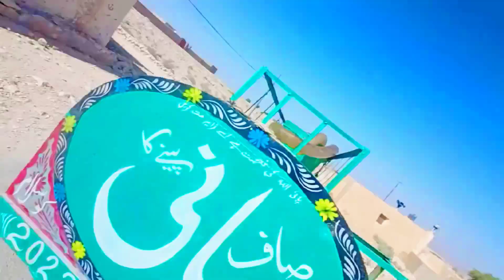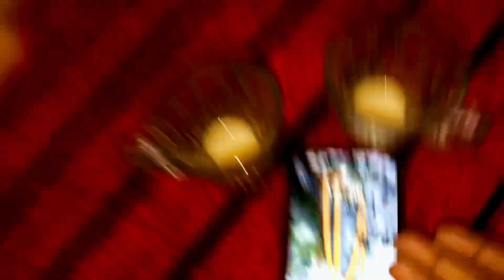oh bhai ek din mein itna bar chai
hit likes.